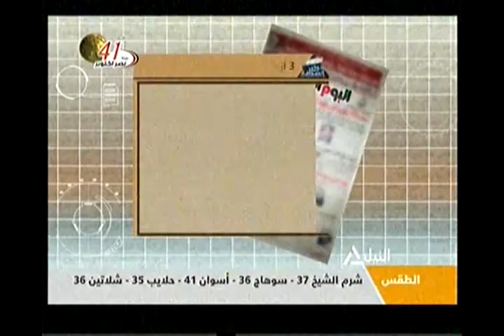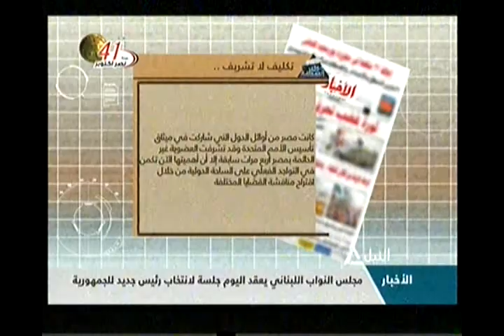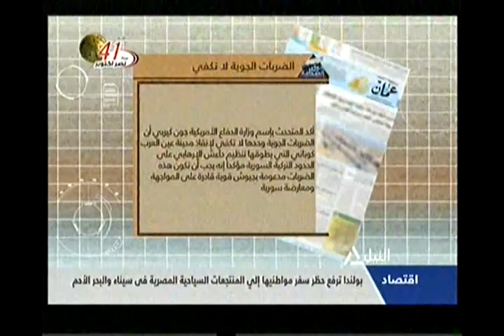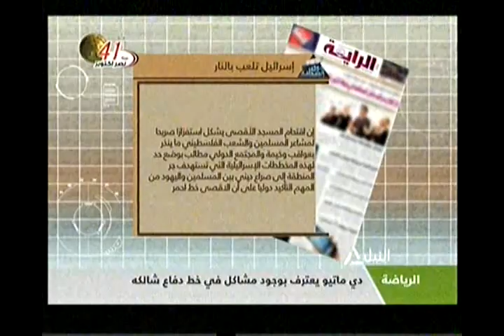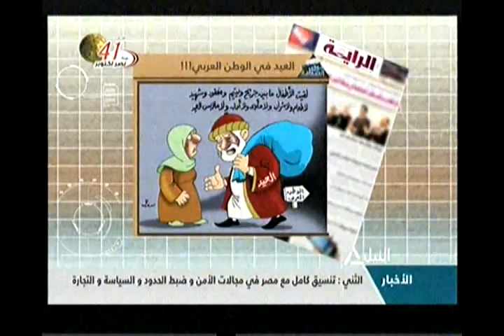جولة مع الصحافة 9-10-2014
قراءة لأهم ماجاء فى الصحف المحلية والعربية والعلمية